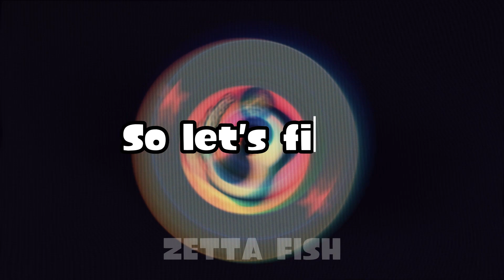Kraken Up [Squid Squad] | Fan Lyrics | Splatoon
here is my new set of lyrics for my favorite squid squad song - kraken up! :D sorry for the delay!

lyrics:

Turning my back
So you can’t see
Us kraken up

I need love, something guilt free and cool
I think half are sick of my jokes
Won’t go home, so won’t freaking cry
Use life’s shots - SPLATOON!

Ten, nine - Are you approaching me? Oh no no! Yeah I’m by myself, but I don’t want to go take my shot
Eight, seven - What could go wrong? I suppose none, so let’s fight - a battle of love, ready, set, go!
Five, wait - I’m not done, but time’s running out. From me to you: ”Let’s meet again, but now I gotta go!”

Turning back
So you can see me once more
Hatching courage

music picked from YouTube, Splatune OST1 - [06]Kraken Up, posted by kittypuppet. song originally from Splatoon's soundtrack